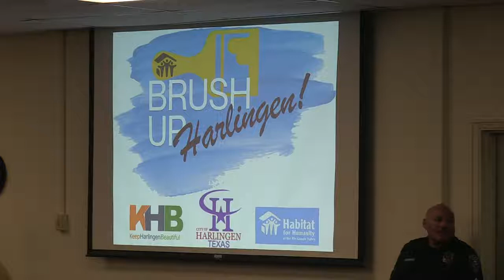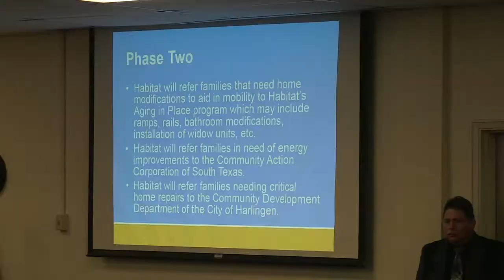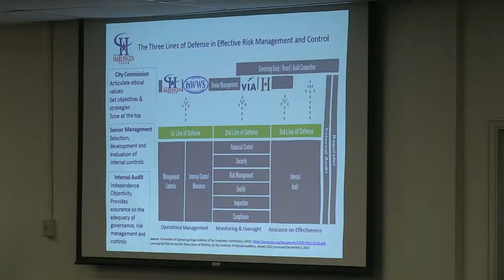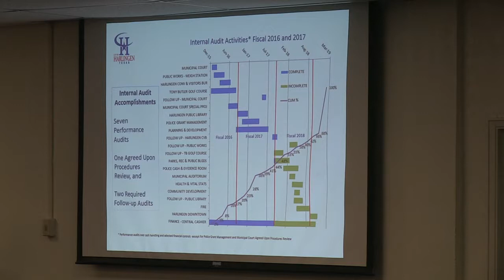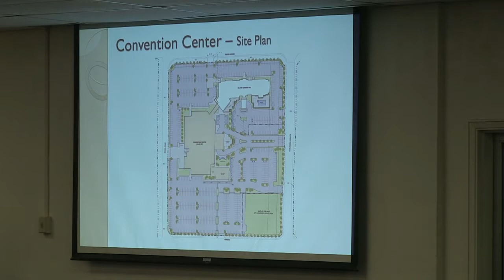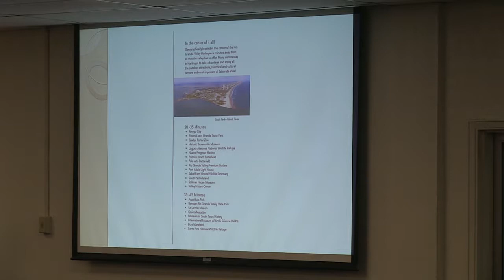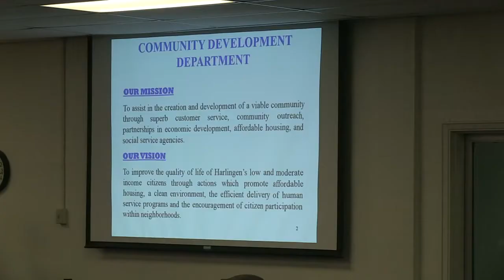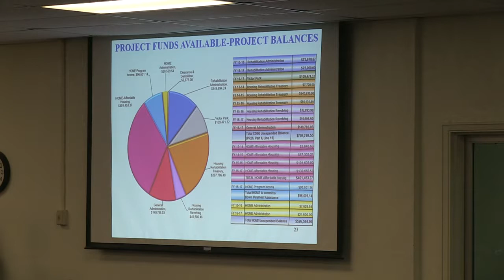Harlingen City Commission Meeting 12-6-17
The Harlingen City Commission Meeting for November 5, 2017

Agenda - To view specific items select the timecode beside the agenda item below.

Item 1 - 100th H-E-B Curbside Event 0:01:34
Item 2 - Habitat for Humanity 0:04:24
Item 3 - Annual Run With The Heroes 0:14:15
Item 4 - Internal Auditor Report 0:20:25
Item 5 - Convention Center Status Report 0:33:53
Item 6 - Approval of Minutes 0:41:46
Item 7 - Consent Agenda 0:42:04
Item 8 - Qualfone Data Services Group - 0:42:15
Item 9 - CAPER 0:46:11
Item 10 - Modular Shooting Range 0:55:13
Item 11 - Reschedule Commission Meeting - 0:59:19
Item 12 - Downtown Public Improvement District 01:07:10
Item 13 - Harlingen 401(a) Plan 01:05:49
Item 14 - Board Appointments 01:24:02
Item 15 - Executive Closed Session 01:24:53
Item 16 - Project Waterside 01:26:03
Item 17 - Citizen Communication 01:26:33
Adjourn